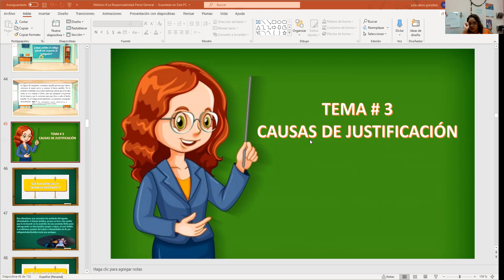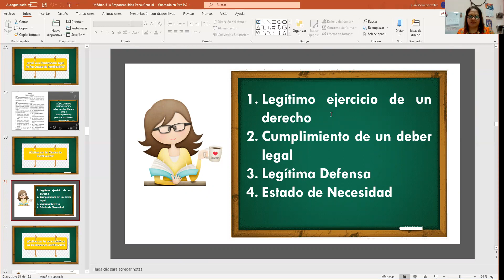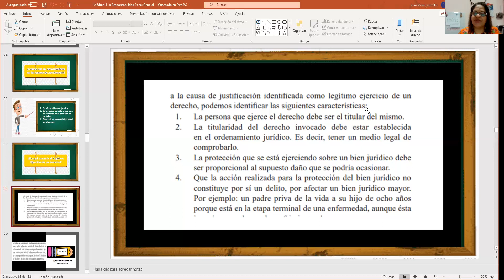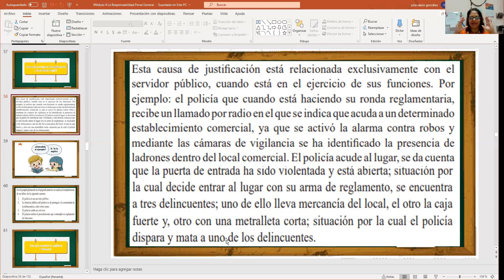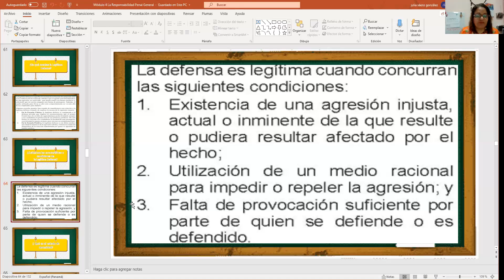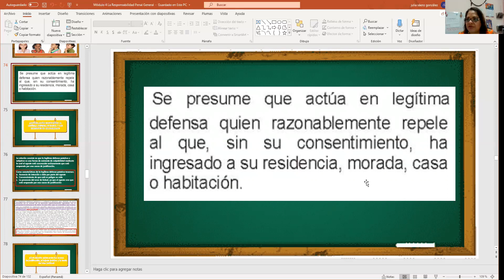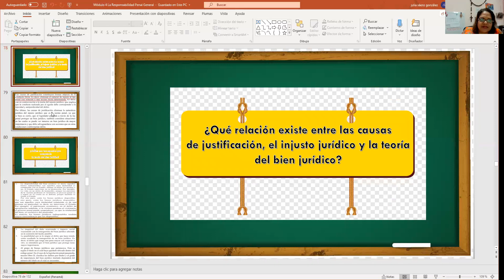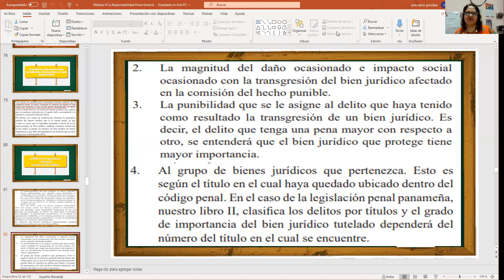Las Causas de Justificación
Desarrollo de las causas de justificación como parte fundamental en la determinación de la responsabilidad. Módulo 4, La Responsabilidad Penal. Derecho Penal General